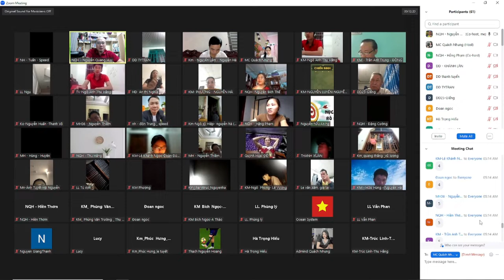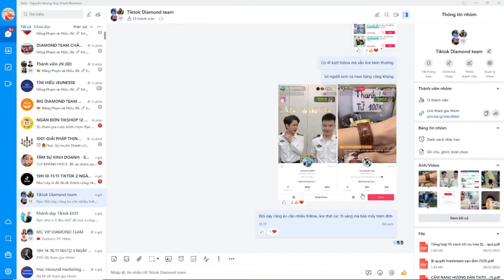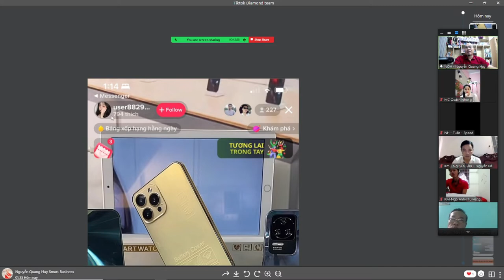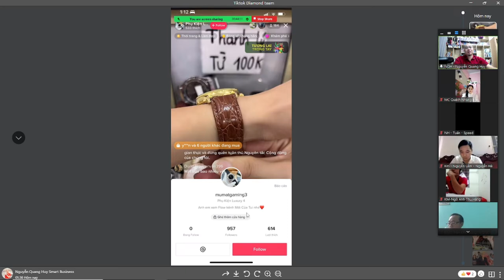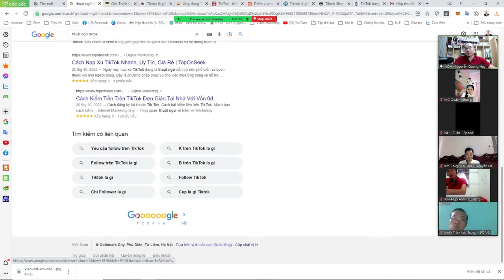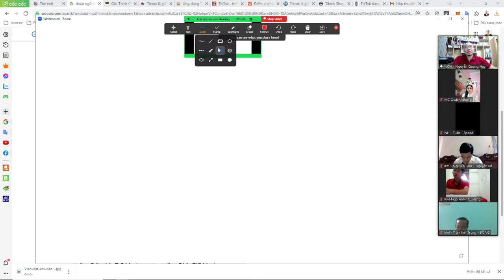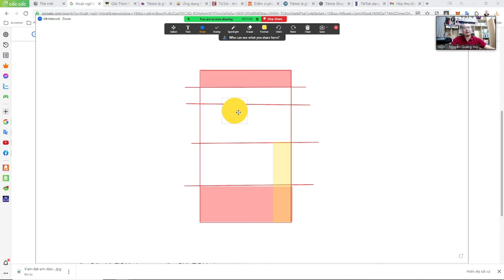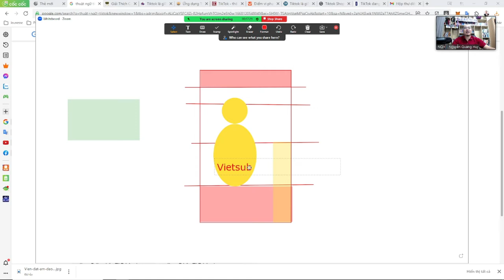Tại sao nên tham gia tiktok để kinh doanh tốt hơn t11 năm 2022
KHÓA HỌC: TIKTOK DÀNH CHO NGƯỜI MỚI 💥💥 CƠ HỘI KIẾM TIỀN TỪ TIKTOK CUỐI CÙNG NĂM 2022 💥💥

BẠN SẼ HỌC GÌ?
💥 Tổng quan thị trường việt nam hiện nay ra sao?
💥 Vai trò của bạn khi tham gia tiktok là gì?
💥 Chuẩn bị gì khi kiếm tiền cùng tiktok?
💥 Quy trình làm tiktok?
💥 Bắt trend sao cho đúng?
💥 5 bước quan trọng khi xây dựng kênh tiktok
💥 Nên đăng video vào thời gian nào?
💥 Gắn hastag sao cho đúng?
💥 Tỉ lệ vàng khung hình khi quay video tiktok là gì?
💥 Những vi phạm nên tránh khi làm video tiktok?
💥 Bán hàng gì trên tiktok bây giờ?

AI NÊN THAM DỰ:
💥 Những bạn mới tham gia tiktok, muốn xây dựng kênh bán hàng trên tiktok
💥 Những bạn đã tham gia tiktok một thời gian những chưa biết cách bán hàng
💥 Những bạn đã tìm hiểu, nghiên cứu nhưng chưa rõ ràng
💥 Những bạn chưa biết gì đến tiktok nhưng đã kinh doanh các nền tảng khác
💥 Những bạn đang muốn lựa chọn sản phẩm để kinh doanh dịp tết 2023